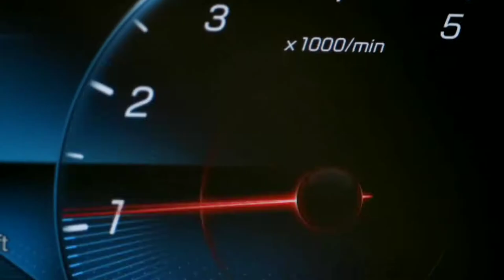MERCEDES BENZ A-CLASS LIMOUSINE 2021 INDIA | 4K CINEMATIC SHOTS | AUTO HYPE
The Mercedes-Benz A-Class Limousine has been launched in India. The spiritual successor to the CLA-Class, the model is available in three variants across six colours.

Engine options on the new Mercedes-Benz A-Class Limousine include a 1.3-litre petrol engine and a 2.0-litre diesel engine. The former, which is paired to a seven-speed automatic transmission, produces 161bhp and 250Nm of torque, while the latter, which is mated to an eight-speed automatic gearbox, produces 147bhp and 320Nm of torque. Also on offer is the A35 AMG, powered by a 2.0-litre turbo-petrol engine that produces 301bhp and 400Nm of torque. This motor is paired to a seven-speed DCT unit.

On the outside, the 2021 Mercedes-Benz A-Class Limousine receives LED headlamps, a panoramic sunroof, and LED tail lights. The model is offered in a range of six colours that include Cosmos Black, Iridium Silver, Denim Blue, Mojave Silver, Mountain Grey, and Polar White.

Inside, the model gets features such as the MBUX infotainment system, widescreen display, dual-zone climate control, reverse parking camera, cruise control, and wireless charging.